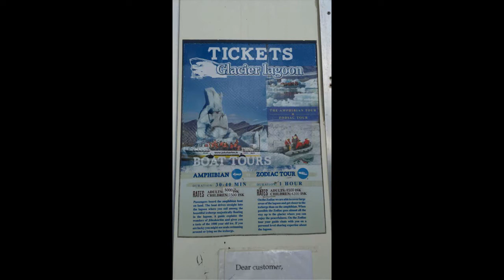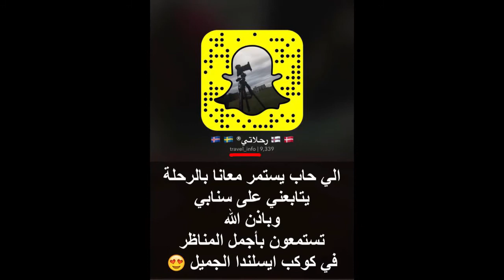السياحة المذهلة | تغطية الأخ خالد العازمي للشلال الاسود بايسلندا | 2017 Black Waterfall Iceland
شاهد تغطيات أخري تطرقنا إليها سابقا :

السياحة المذهلة | تغطية الأخ ابو ريم لكابري ونابولي في ايطاليا | 2017 Capri and Naples in Italy
السياحة المذهلة | شرح الأخ عبد العزيز العميري لأهم النقاط المهمة قبل الحجز من موقع بوكينج | Booking
السياحة المذهلة | تغطية الأخ عبد العزيز لجزيرة جيجو في كوريا الجنوبية | jejo island in Corée du Sud